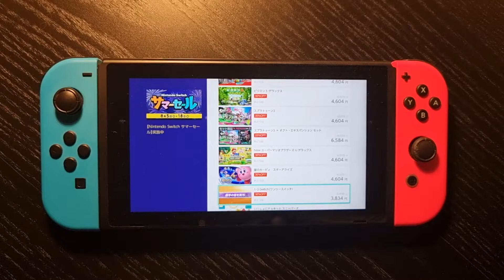TSUTAYA、「Nintendo Switch（有機ELモデル）」の抽選販売受付を9月24日より開始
【Nintendo Switch（有機ELモデル）】
9月24日 予約開始
10月8日 発売予定

　TSUTAYAは、任天堂より10月8日に発売予定の「Nintendo Switch（有機ELモデル）」を「TSUTAYAアプリ」にて9月24日より抽選販売の受付を開始する。価格は価格:37,980円（税込）。

　「Nintendo Switch（有機ELモデル）」は7インチに広がった有機ELディスプレイを搭載した「Nintendo Switch」の新型モデル。本体には「フリーストップ式」のワイドなスタンドが採用され、付属ドックには有線LAN端子が新たに搭載されている。本体の保存メモリーは64GBとなっている。
　TSUTAYAでの抽選申し込みはTSUTAYAアプリでのログインとモバイルTカードの利用登録が必要となる。受付期間は9月24日10時から9月28日23時59分までで、ひとり一回の応募となっている。当選発表は10月5日10時から10月6日19時まで。購入期間は10月8日開店から10月11日閉店まで。
　購入の際は、店頭にてアプリの当選画面および応募時に登録したTカード番号の確認が行なわれる。
　□TSUTAYA「Nintendo Switch（有機ELモデル）」の案内ページ

Nintendo Switch（有機ELモデル） Joy-Con(L) ネオンブルー/(R) ネオンレッド

Nintendo Switch（有機ELモデル） Joy-Con(L)/(R) ホワイト

楽天市場 ゲーム/サントラ/アニメ/コミック ランキング